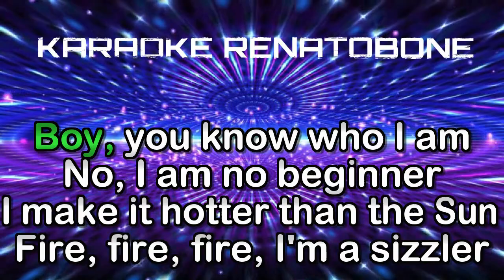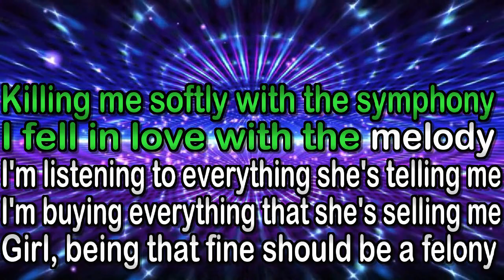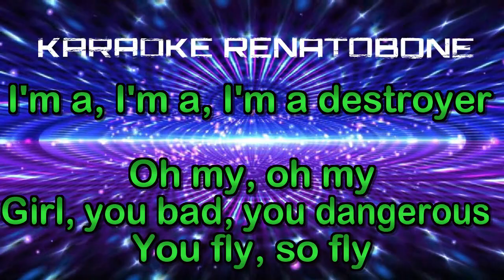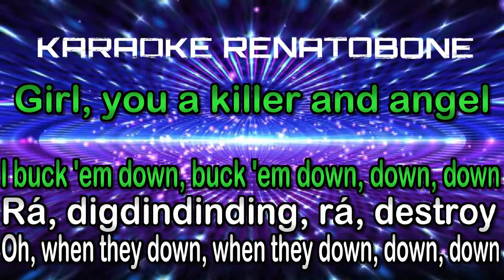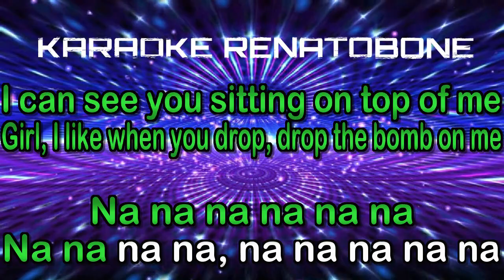eXplosion KARAOKE Black Eyed Peas feat Anitta